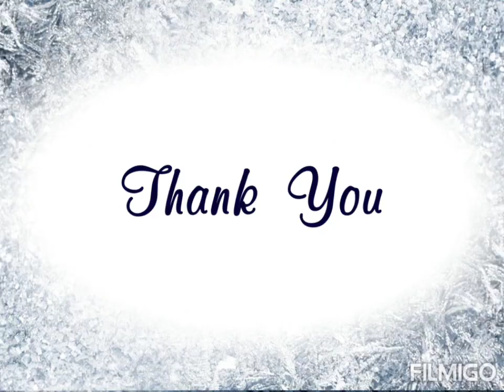Merry Christmas to all you tube family...